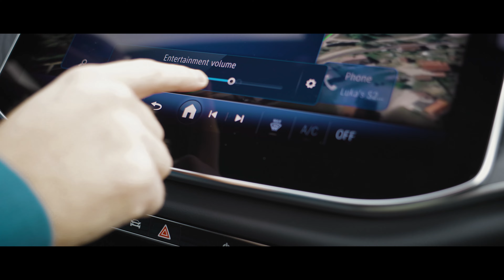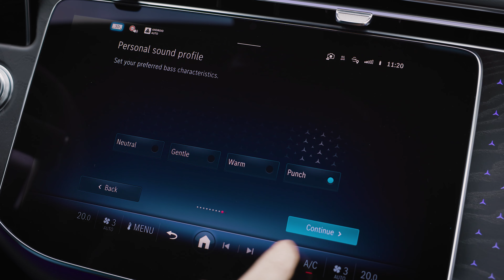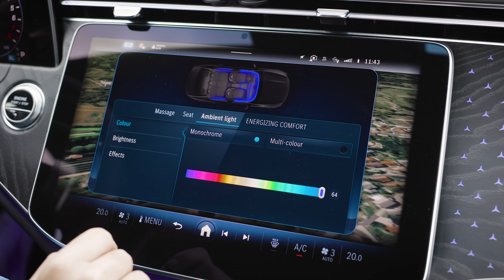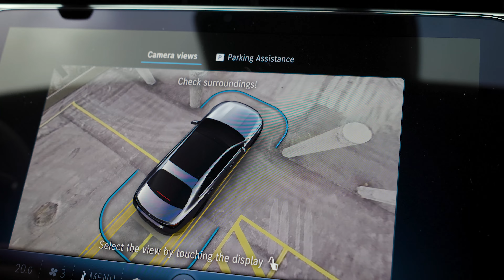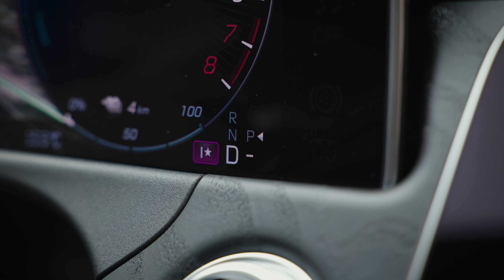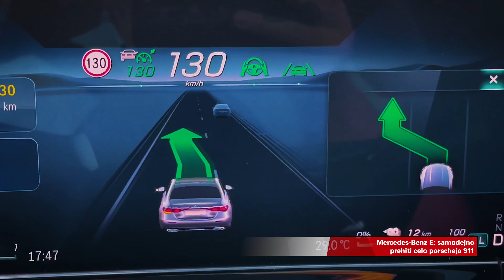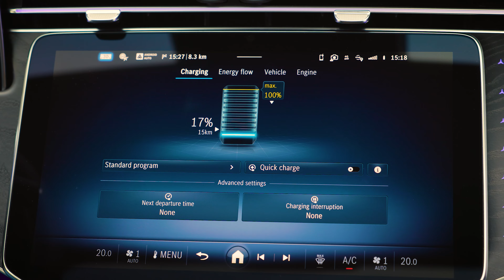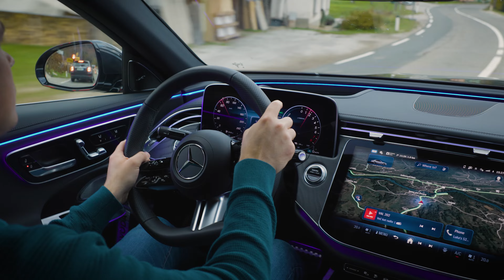Mercedes-Benz razred E (2023): 100+ e-kilometrov in "sladkorčki" v kabini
Preizkusili smo novo genracijo mercedesovega razreda E - tokrat v priključno hibridni izvedbi.

Zanimalo nas je, kako učinkovit in uporaben je njegov priključno hibridni pogon, seveda pa nismo mogli mimo številnih tehničnih novosti in zanimivosti, ki jih prinaša bogato opremljena potniška kabina.

Avtor/voditelj: Luka Gregorič
Kamera: David Šavli
Montaža: Rok Kompare
Produkcija: Slovenski avto klub
November 2023